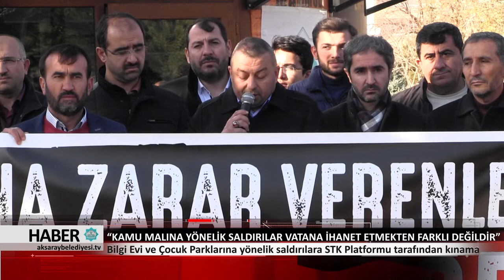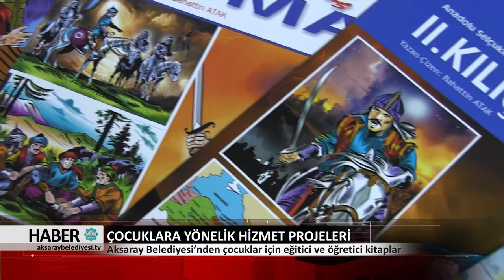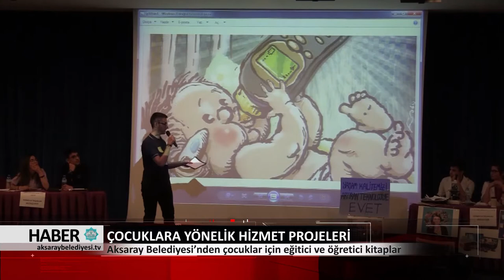18.12.2017 HABER BÜLTENİ